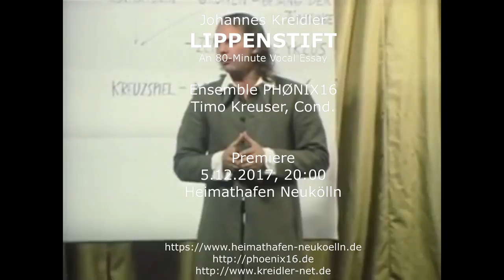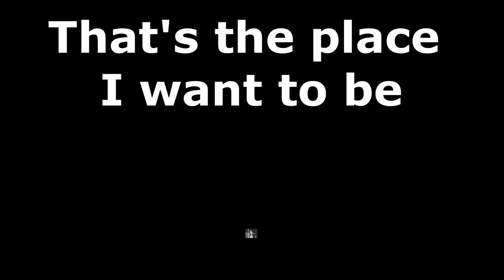LIPPENSTIFT Trailer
Johannes Kreidler
LIPPENSTIFT
an 80-minute vocal essay / Premiere 5.12. Heimathafen Neukölln with PHØNIX16, Timo Kreuser Cond.
Also works of Kagel and Levinas. Come!